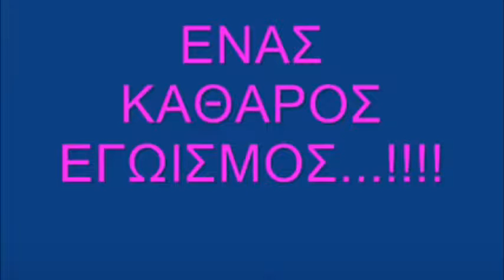Ένας καθαρός εγωισμός...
.Και αφού κανείς δεν ξέρει
να ζητάει συγγνώμη
δε μας μένει άλλη λύση
απ' το χωρισμό..Ambulance.